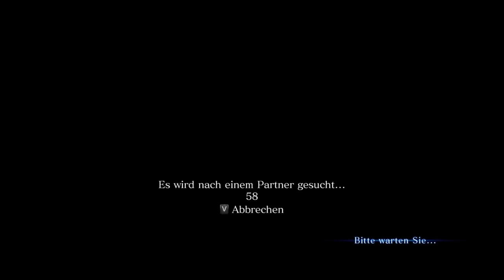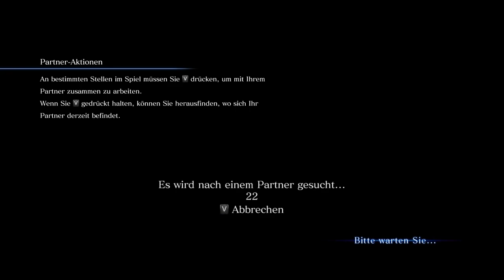CREEPY STALKER [RESIDENT EVIL 6] #29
Und unser Nemesis für dieses Spiel ist...